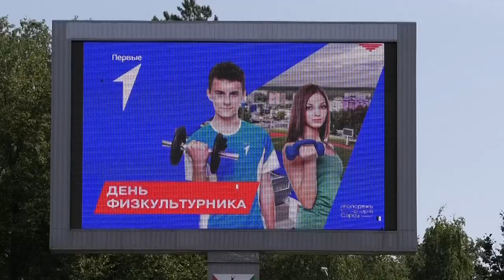День физкультурника отметили на «Икаре»